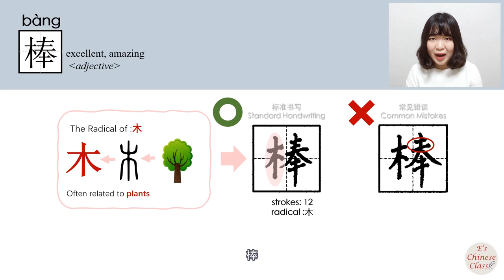HSK4 _棒/bang_(excellent)How to Pronounce/Say/Write Chinese Vocabulary/Character/Radical